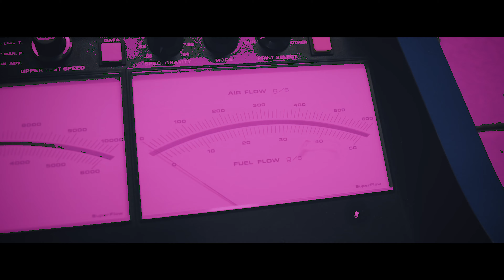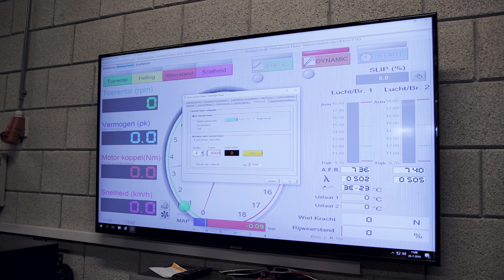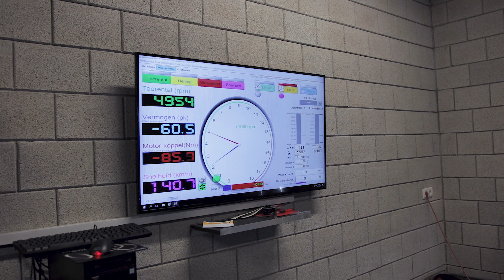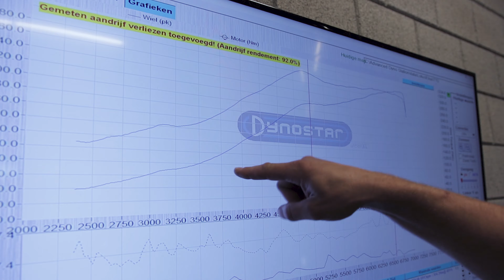Feuergefahr auf dem Prüfstand mit der Lotus Elise Teil1 - TTD TURBOTECHNIK HLCMEDIA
Die Lotus Elise Turbo von Micha ist heute auf dem Prüfstand, wo der Garret Turbo Umbau auf der Elise R gemessen werden soll. Das Auto wurde von TTD aufgebaut. Das Ziel sind 500PS auf dem Dyno. Verbaut wurde ein Wasser Ladeluftkühler, Garret GT30 Turbolader und vieles mehr. Ob die 2 Scheiben Kupplung das aushalten mag? Wir werden es sehen! Johan van Grootel wird die Abstimmung der Turbo Elise vornehmen und ordentlich Ladedruck auf den Toyota 2ZZ Motore geben. Wir sind alle sehr gespannt ob sie Ihre Leistungserwartungen erfüllen kann.

Danke an die Spender!
Mit eurer Hilfe sehen wir, das es sich lohnt!